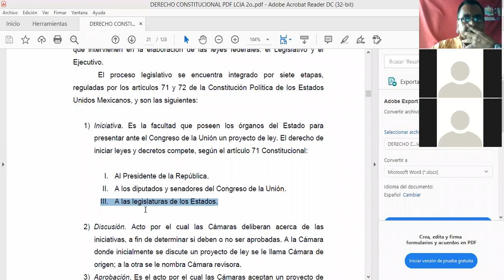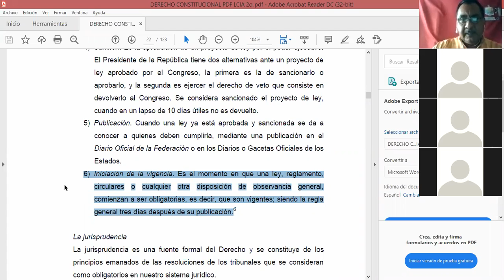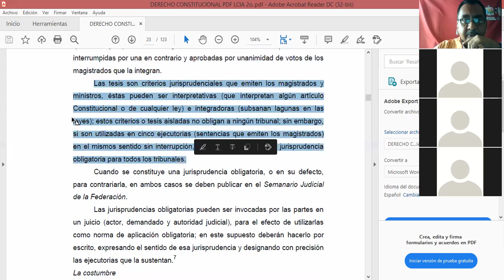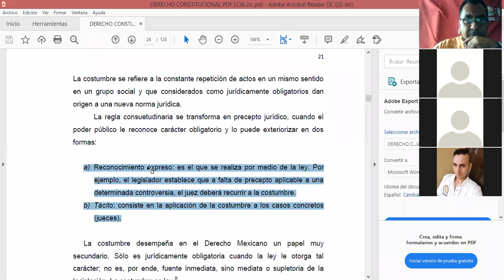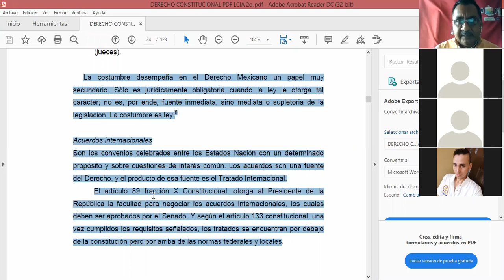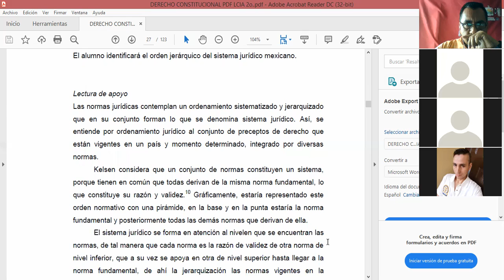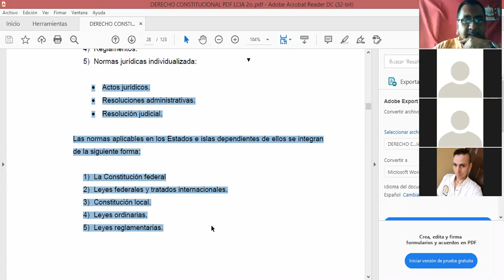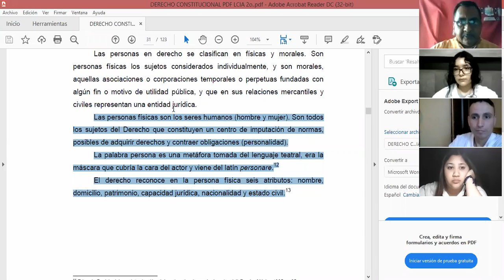LCIA 2o ESC SESION III MZO 01